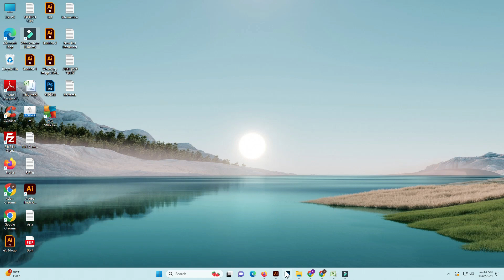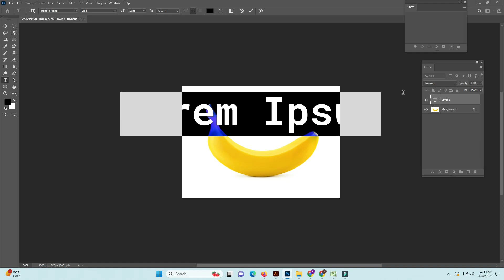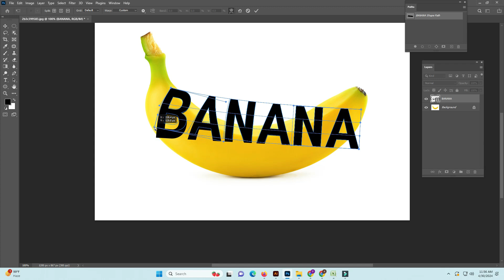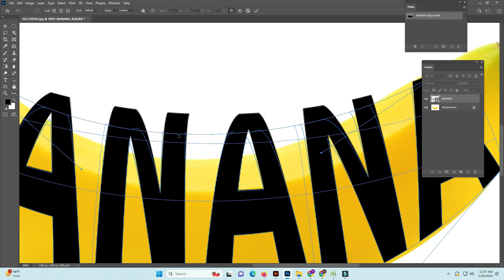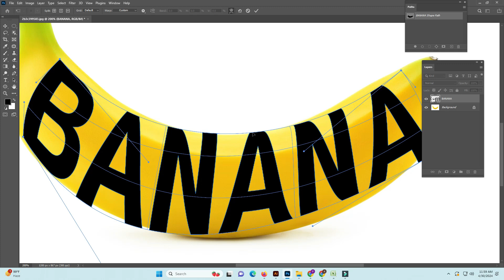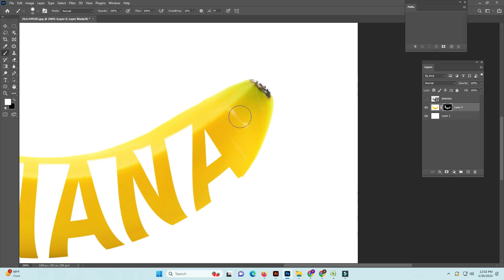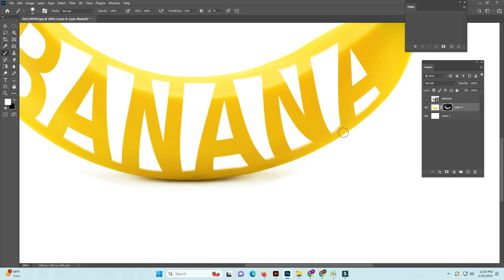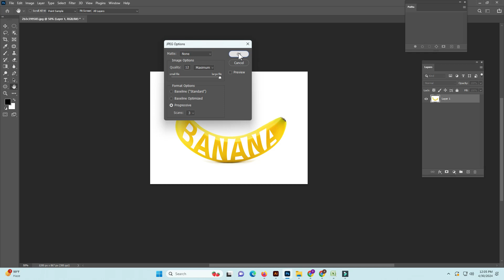Mastering Photo Effects & Manipulations in Adobe Photoshop Tutorial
Whether you're a beginner eager to explore the world of digital art or a seasoned photographer looking to elevate your skills, this tutorial series is tailored just for you.

E-Commerce photo editing
jewellery photo editing
jewellery image retouching